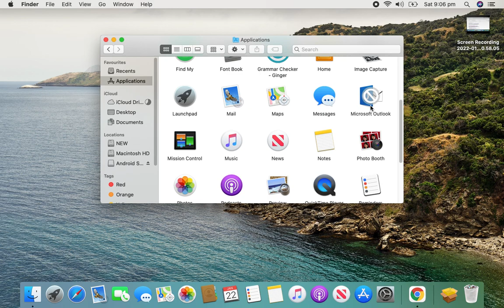how to uninstall apps on mac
Simple and best way  to uninstall apps on mac